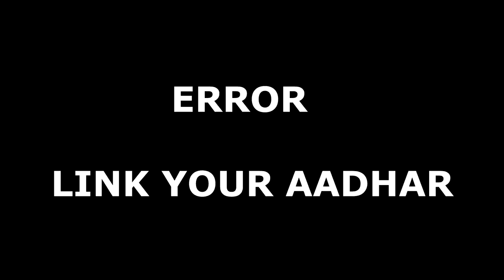Aadhar card is garbage or not